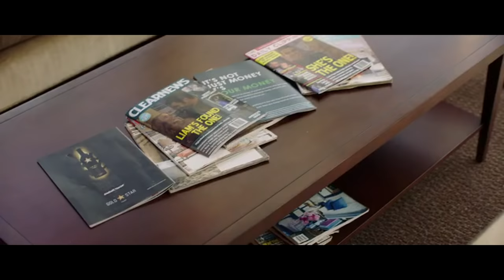Alex Roe - Smokin' and Cryin': best Music scenes from Forever My Girl (2018)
Hello! I hope you enjoy this video, thnks for likes and subs!

After being gone for a decade a country star returns home to the love he left behind.